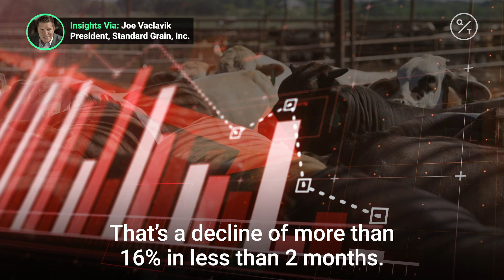Coronavirus concerns cause live cattle futures to fall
While there’s some concern for reduced demand from coronavirus, the drop appears to be a money flow issue in a current risk-off environment. Insights via @CMEGroup